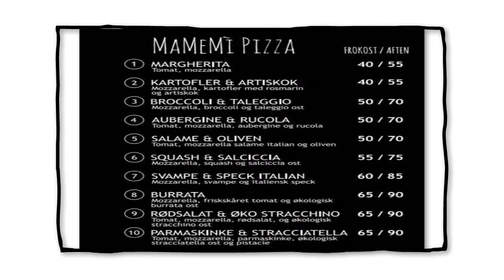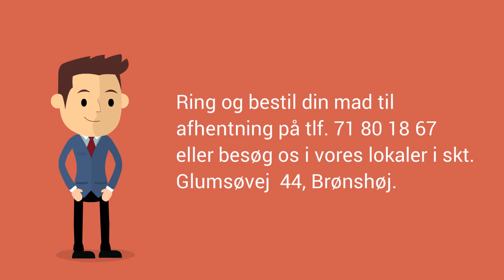ægte italiensk pizzeria i KBH